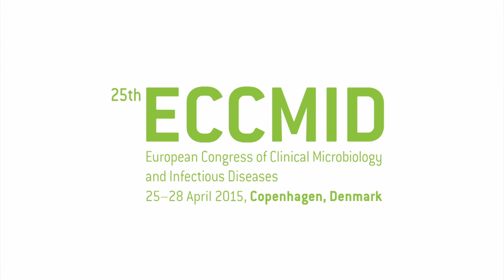ECCMID 2015 TV - Interview with Prof. Luisa Maria Vieira Peixe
Prof. Luisa Maria Vieira Peixe - University of Porto, Faculty of Pharmacy, Portugal